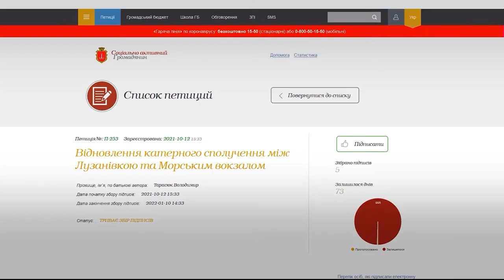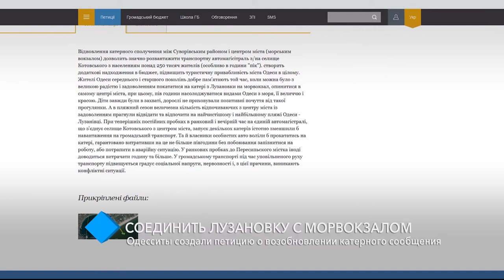Соединить Лузановку с Морвокзалом: одесситы создали петицию о возобновлении катерного сообщения